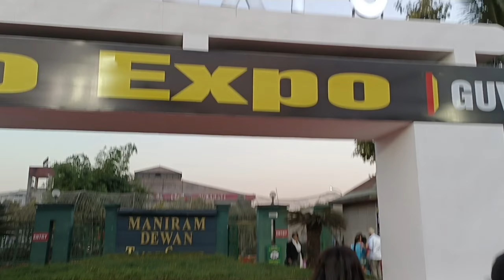Went To Leo Expo Guwahati//About my new Journey//Fun time wid Friends....😍😍😍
Hey guys...Here comes my new vlogg..😍😍 After a long time I am back with my vlogg videos...Do support me guy. 🙏🙏🙏